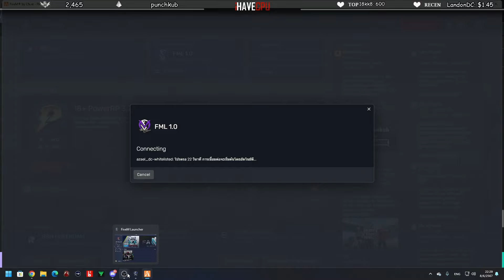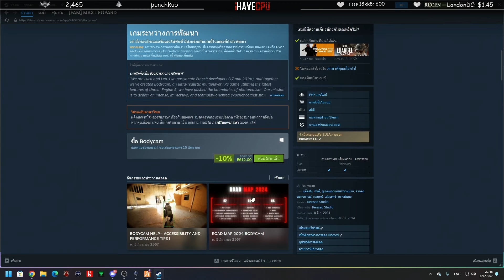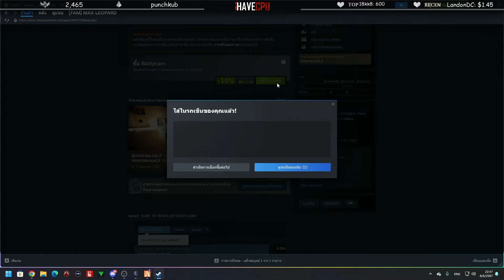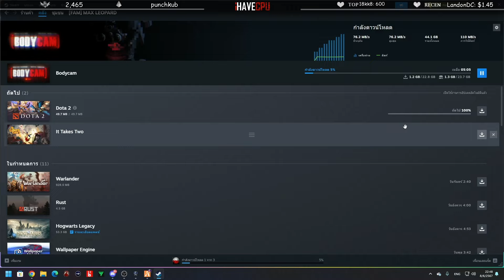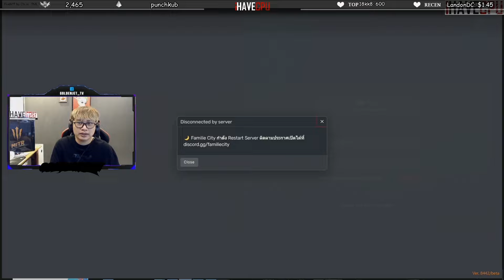ลุงแม็คดู RR อุ้มเอ๋อ LK ก่อนอาตี๋ตกใจรถที่สตาร์ทาวน์ วิ่ง 400 | GTA-V Familie city